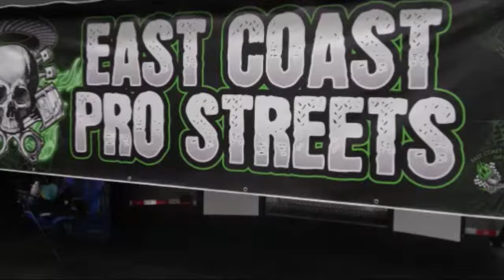1955 Chevy Twin Turbo Custom Hardtop Coastal Virginia Auto Show Dreamgoatinc Hot Rod Custom 4K Video